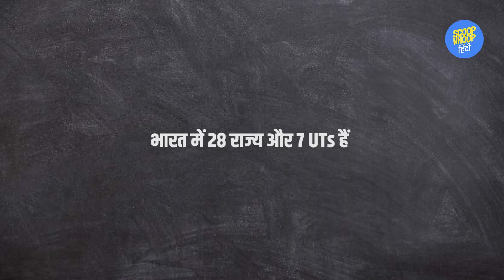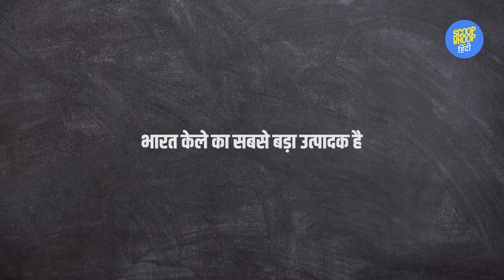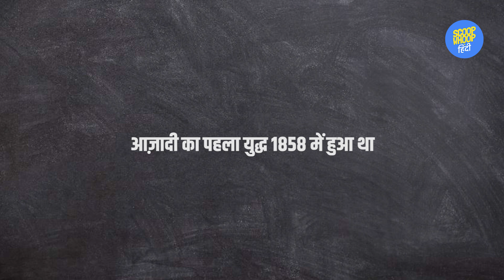ScoopWhoop हिंदी: इंडिया के बारे में ये बातें सच या झूठ?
ईस्ट Or वेस्ट,
इंडिया इस द बेस्ट,
आओ अब लेते हैं,
तुम्हारा इंडिया टेस्ट